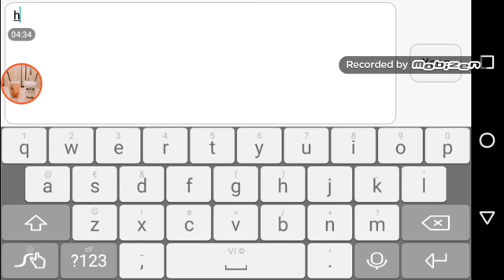CF Mobile_____ kèo soLo nGu nhất hàNh TiNh ),:'